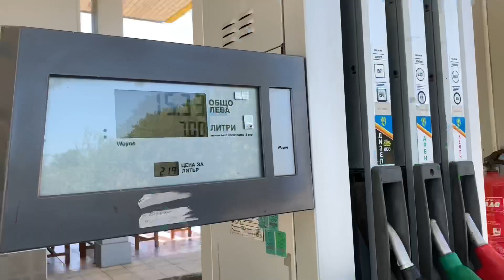Pe mana ei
O doamna Misterioasa, cu accent de bunicuța, m-a scos din lumea dezlantuita și m-a dus într-un loc superb...